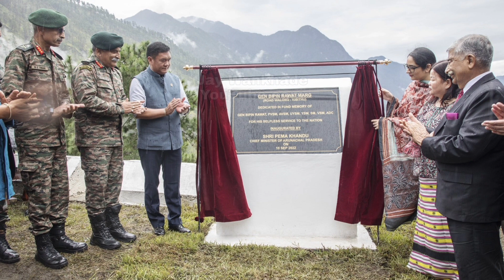Senior INDIAN ARMY Officers started Donning NEW COMBAT UNIFORM